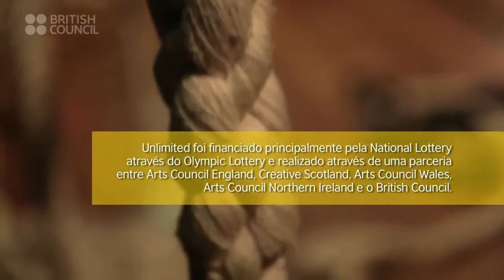Unlimited: Arte sem Limites em São Paulo - Mostra+Sentidos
O British Council, por meio do programa Unlimited: Arte sem Limites, trouxe três artistas escoceses para a Mostra +Sentidos, em São Paulo. As performances de dança (Claire Cunningham), teatro (Robert Softley) e circo (Ramesh Meyyappan) foram apresentadas no Teatro Sérgio Cardoso de 21 a 27 de outubro. Amit Sharma, diretor do Graeae Theatre Company, também fez uma palestra sobre a experiência da premiada companhia britânica em acessibilidade na arte.

Além da programação da  Mostra +Sentidos, foram realizadas oficinas, debates e atividades na SP Escola de Teatro e no Museu de Arte Moderna de São Paulo.